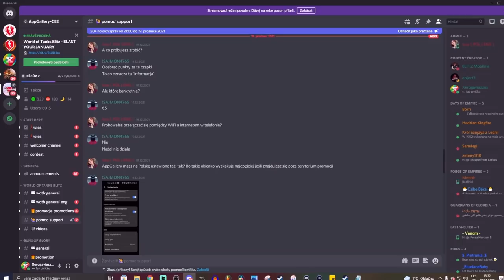WoTB - OpenTest 8.7 & NEW Soviet light tanks preview | WoT Blitz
This video has been produced by official Blitz Post moderators, GonnaHetzMe & _ Mitarka, I got all permissions for this video to be uploaded here.

Njoy!

Sponzoři iPadu:
Jiří K.
Pavel Kabát
DRACULA
Tomáš Airy Kořistka
DiraxCz
Kloktator Broken
iTzkoblizek
Thomas Karasek
Iamkosik
agy12
Šam Pus